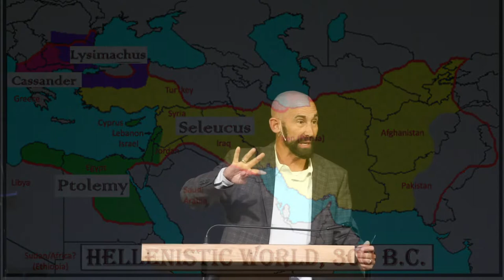Daniel 11:21-35 - The Ante-Anti-Christ - SmedlyYates - 08/07/22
Title: The Ante-Anti-Christ
Series: Daniel
Preacher: Smedly Yates